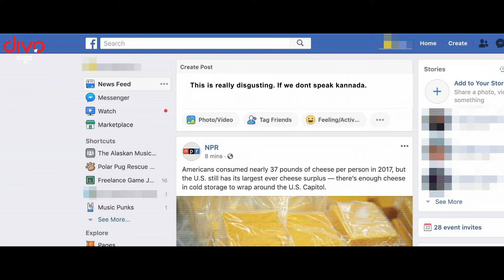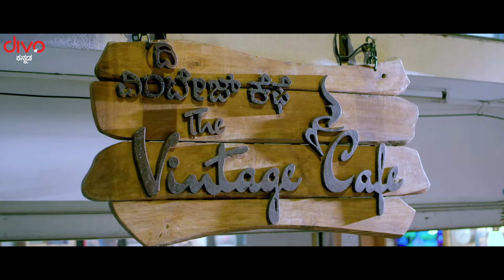ಕಾಣೆಯಾದ ವಲಸಿಗರ ನಿಗೂಢತೆ | ಕನ್ನಡ್ ಗೊತ್ತಿಲ್ಲ | Kannad Gothilla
Divo Kannada ✔️ Your destination for the best moments, gathered from you favorite films!

divo